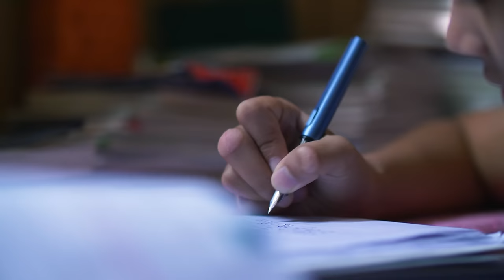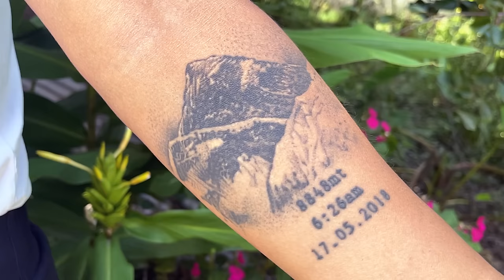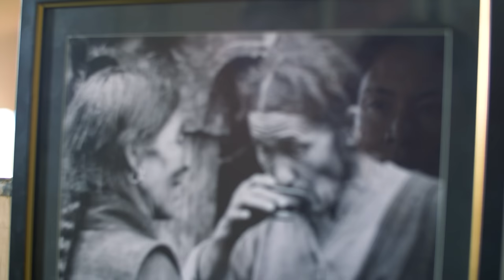फुन्जोको कथा | Phunjoko Katha | Herne Katha EP113 | हेर्ने कथा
फुन्जोको सानो संसारमा माया गर्ने बाजे थिए । फुन्जो थिइन् । अनि थिए चौंरीहरु । बाजे र चौंरीले हिउँमा टेकेका पैतालाका छापहरुबाहेक फुन्जोको लागि यो संसारको अर्को नक्सा थिएन । क्षितिजभन्दा परको संसार फुन्जोको कल्पनामा पनि मुस्किलले देखिन्थ्यो ।

🎗️ Together with Herne Katha 🎗️

👩‍⚕️🏠 👨‍👩‍👧‍👧 Health at Home - घरमै स्वास्थ्य सेवा
We are a pioneer in creating the culture of customized home healthcare and other related services. Range of personal care and support services are delivered to individuals in their own homes by licensed healthcare professionals.

🔈Sound 🔈
Zoom H6 Audio Recorder
Sennheiser Wireless Microphone
Rode VideoMic Pro

Panasonic Lumix GH4
Panasonice Lumix S1
Panasonic Lumix GH6
Dji Air 2s
GoPro Hero 9 Black
DJI Osmo Mobile 6

🖥️ Editing: 🖥️
Adobe Creative Cloud
Beyerdynamic Headphones
Yamaha Monitor Speaker

📝 Curator in Charge - Anusha Khanal